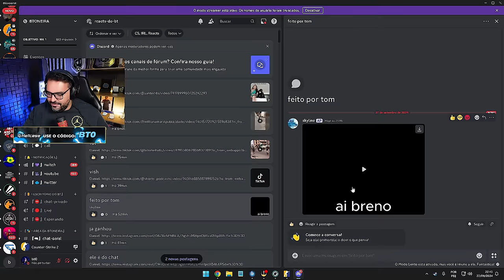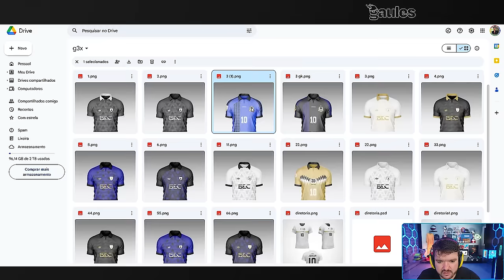OS MOMENTOS MAIS ENGRAÇADOS DAS LIVES!! (Gaules, Mch, BT, Liminha, Liminha) (#94)